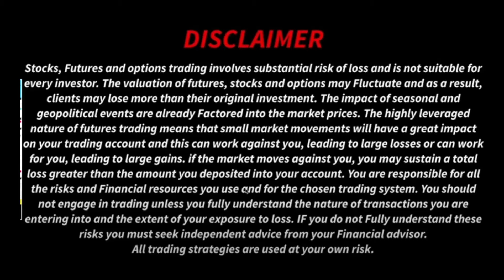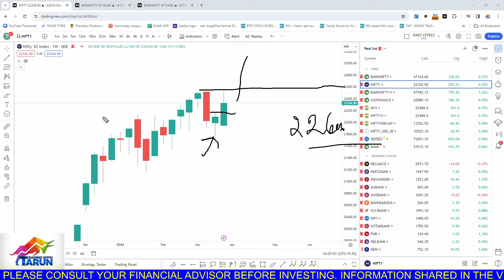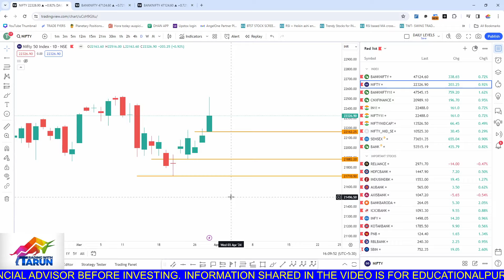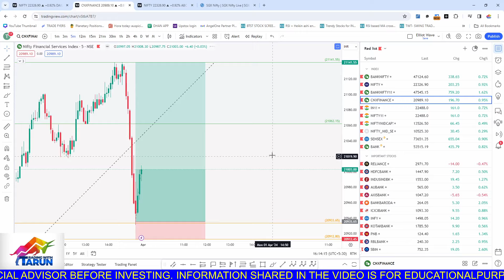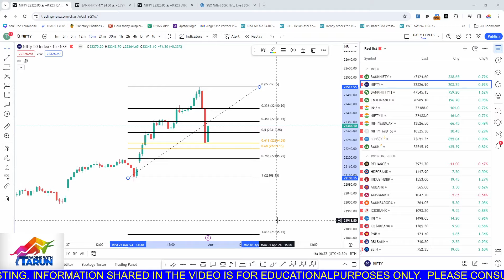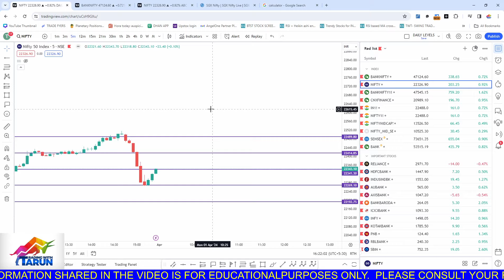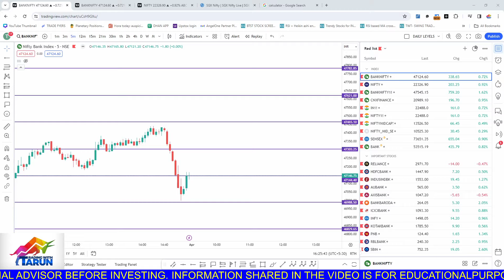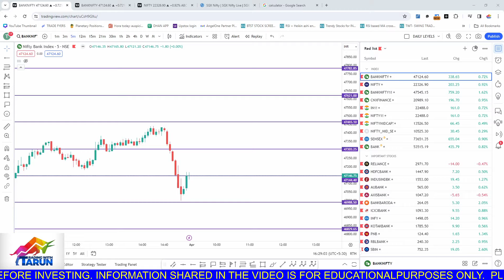Market Weekly Analysis II Nifty Expiry Trade Plan & Levels for 1st April 2024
Registration Link to participate in FREE Lucky Draw for FIBB part 6 Strategy contest

Amazing Opportunity